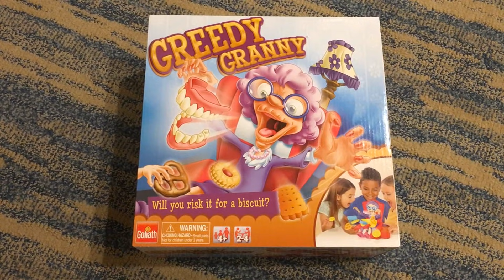DESAFIO NÃO ACORDE A VOVÓ!!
Galera, nesse vídeo eu trouxe mais um jogo diferente dos estados unidos!!